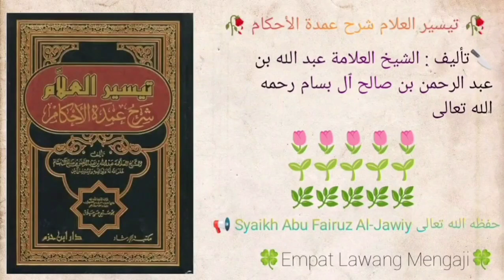Taisirul 'Alam Syarhu Umdatil Ahkam | 351 | Bab Sholat Khouf | Asy-Syaikh Abu Fairuz Al-Jawiy